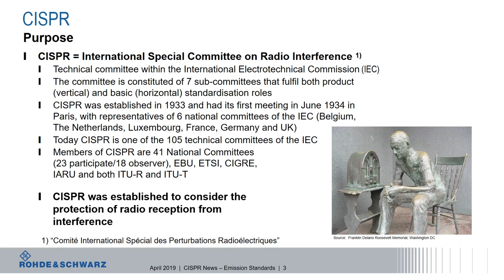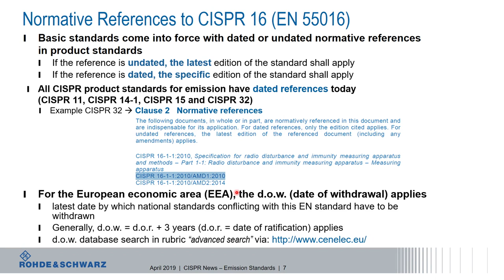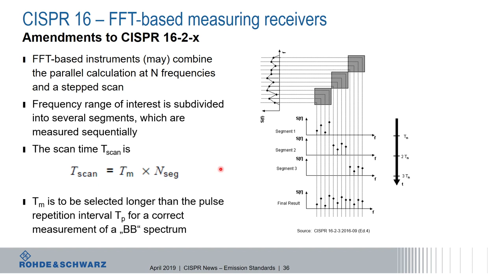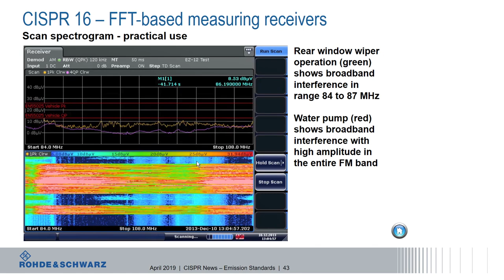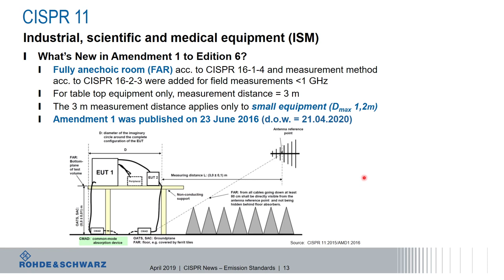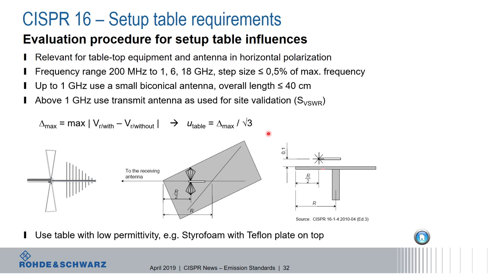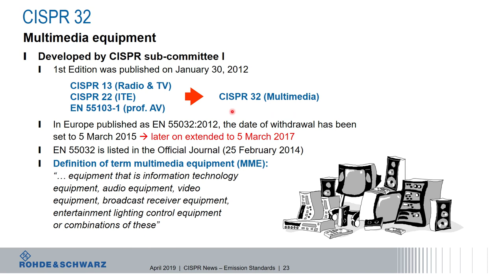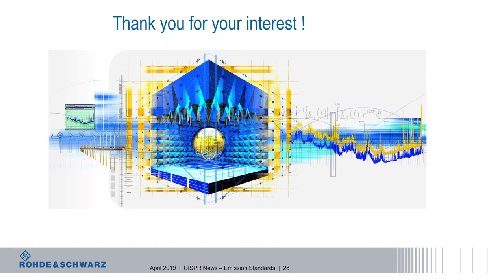CISPR News 2019 with Rohde & Schwarz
Compliance with EMC standards is a topic that touches everyone working in electronic design. Failure to pass can delay certification, lead to lost revenue, add cost, and redesign headaches. Furthermore, EMC standards are changing which needs to be taken into account.
This Webinar will arm you with the latest information from CISPR with a focus on CISPR 16, 11, 14, 15 and 32. We also introduce latest innovation in EMI test procedures and instrumentation that are introduced by the standards, save an enormous amount of test time, and allow for more insights to a design and possible sources of disturbances.